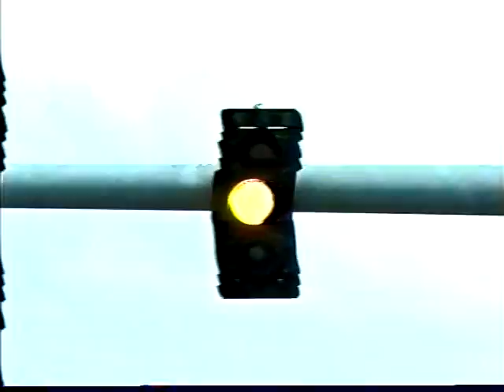Face on Barroom Floor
3 Plays